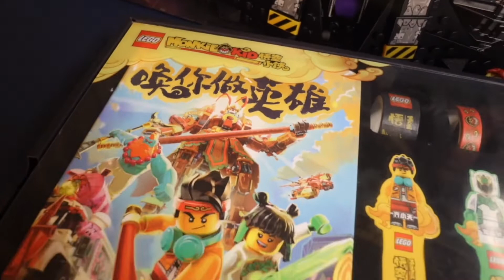乐高80016悟空小侠 牛魔王烈火基地 LEGO 80016 Monkie Kid The Flaming foundry开箱拼装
上市年份：2020
适合年龄：9岁+
积木块数：1427件
公仔个数：7个
拼装用时：16小时37分钟

工程量真的超大（共13袋积木包），钢炮迪大约用了4天的时间才完成✅，但由此换来的是丰富细节设计，并且可活动的部件很多，另外包含电池发光积木块，再加上是以《西游记》蓝本打造的原创故事桥段，小朋友对人物十分熟悉，玩起来更带感。